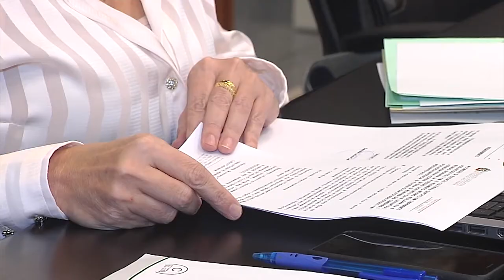É Notícia - Comissão aprova colegiado especial para debater Educação Domiciliar - 28/04/21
A Comissão de Educação, Cultura e Desporto aprovou em reunião realizada nesta quarta-feira(28/04), a criação de uma Comissão Mista para debater a Educação Domiciliar. Tramita na Alesc, um PLC, de autoria do deputado Bruno Souza, que admite esta modalidade de ensino em Santa Catarina. Durante a reunião, os deputados aprovaram a realização de outros debates e seminários sobre diversos temas.